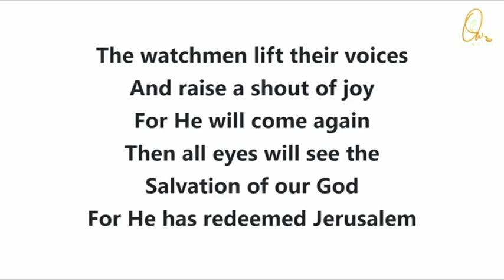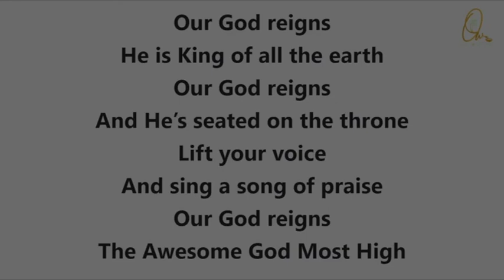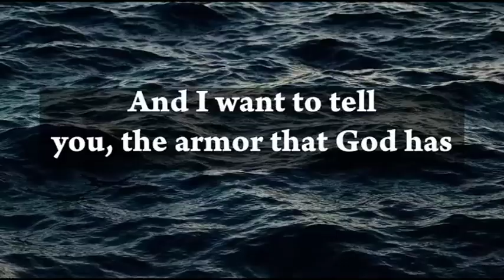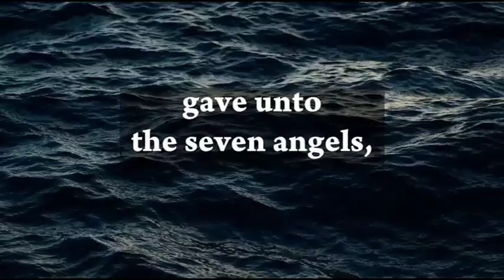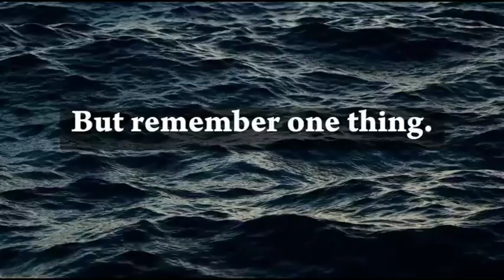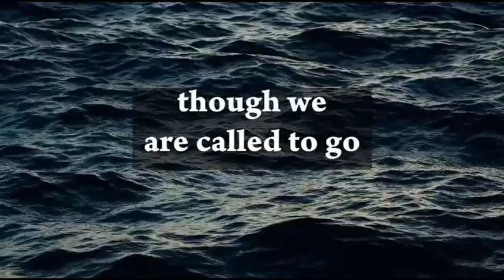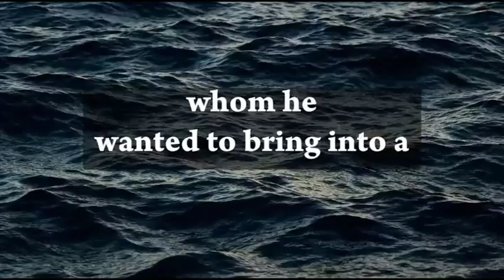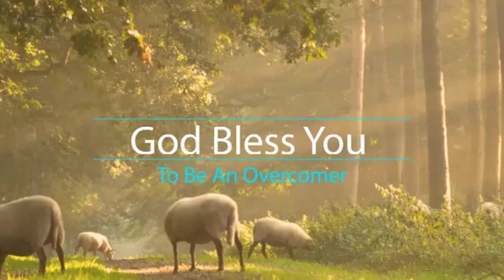A Morning Devotion - Oct 10